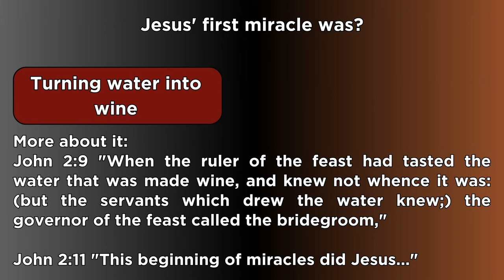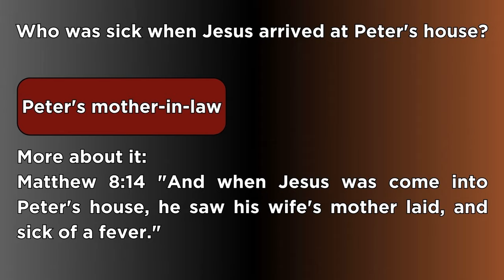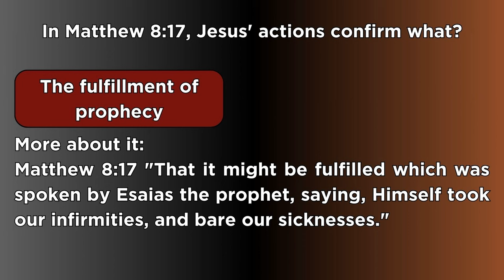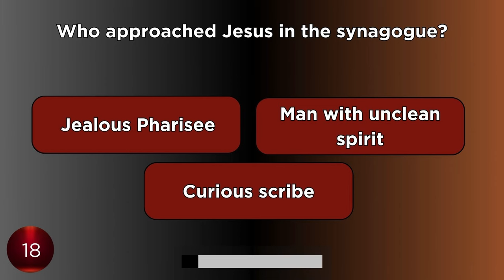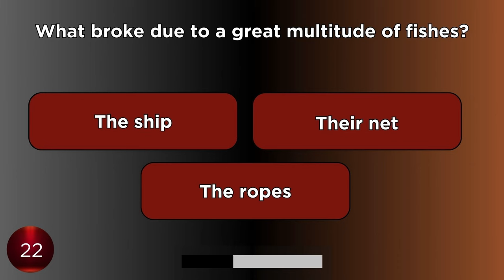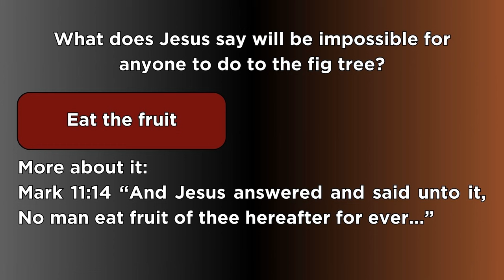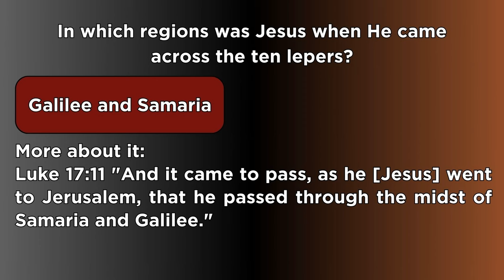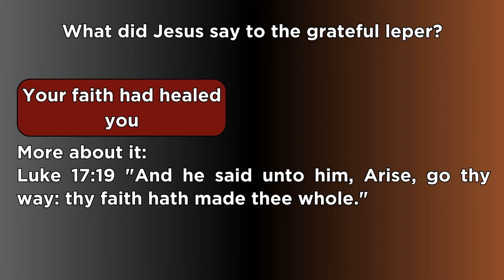The Miracles of Jesus Quiz! | Bible Quiz | Bible Study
Let's delve into the extraordinary feats that defined Jesus' ministry. From miraculous healings to astounding acts of nature, join us as we unravel the divine wonders that continue to inspire and awe. Let's test your knowledge and delve deeper into the miraculous legacy of Jesus Christ! Amen!